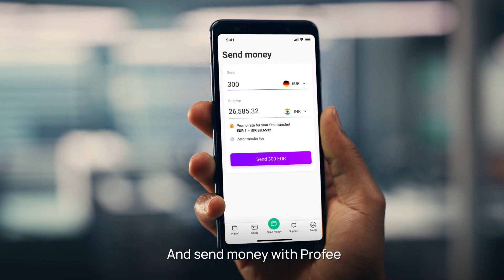Send money to India and celebrate Diwali with Profee